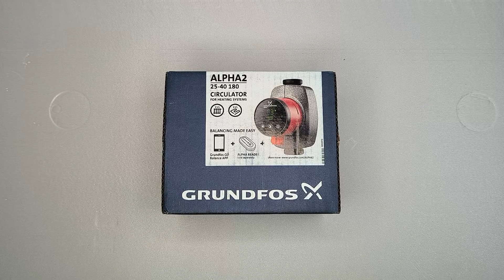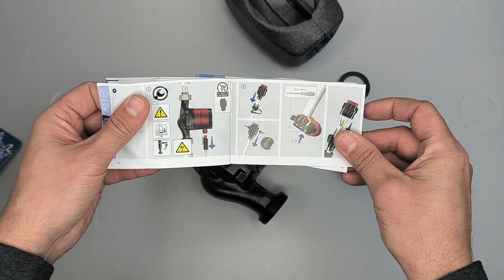Unpacking Grundfos Alpha 2 25-40 high efficiency pump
Grundfos Alpha 2 25-40
High efficiency canned-rotor circulator, designed for circulating liquids in heating systems. With a world-class energy efficiency index (EEI) well below the ErP benchmark it ensures substantial energy savings.

Features

AUTOADAPT which provides the ultimate comfort levels with the lowest possible energy consumption and makes the commissioning safe and easy
Night-setback function which saves energy
Manual Summer mode saves energy during summertime and ensure safe start in the heating season
Intuitive one-button operation makes selection of any control mode simple
No external motor protection required reducing installation time
High-torque start improves startup under harsh conditions
Maintenance free due to canned-rotor design and use of robust components
ALPHA plug makes electrical installation quick and easy
Insulating shells are supplied with pumps to minimize heat loss in heating systems
Hydronic balancing by temporary use of the ALPHA Reader and the Grundfos GO Balance App enables the installer to perform fast and easy hydronic balancing
When using the ALPHA2 with two other components the ALPHA Reader and the Grundfos GO Balance app, it enables the installers to perform fast and easy hydronic balancing - without compromising on reliability, efficiency and easy installation.

The AUTOADAPT function continuously adjusts the pump performance to the actual heat demand, i.e. the size of the system and the changing heat demand during the year. The function will find the setting that provides optimal comfort with minimal energy consumption. It contributes to fast, safe and easy commissioning.

In addition, the pump also features three control modes - each with three settings

proportional-pressure control
constant-pressure control
constant-curve mode
The display shows the actual power consumption in Watts or actual flow in m3/h as well as alarms and warnings. LEDs indicate the actual operating status.

The night-setback function, when enabled automatically reduces the motor speed to save energy. The changeover depends on a change in the flow-pipe temperature.

Manual summer mode; once enabled, the pump is automatically started frequently at low speed to avoid blocking the rotor. At the same time, it saves energy.

The pump is of the canned-rotor type, which means that the pump and motor form an integral unit. The bearings are lubricated by the pumped liquid ensuring maintenance-free operation. The pump features dry-running protection.

The pump has a ceramic shaft and radial bearings, carbon thrust bearing, stainless-steel rotor can, bearing plate and rotor cladding, composite impeller, all of which contribute to long life.

The pump is self-venting through the system, which contributes to easy commissioning. The compact design featuring pump head with integrated control box and control panel fits into most common installations.

The pump housing is made of cast iron and electrocoated to improve the corrosion resistance.

The motor is a synchronous permanent-magnet/compact-stator motor characterized by high efficiency. The pump speed is controlled by an integrated frequency converter incorporated in the control box.